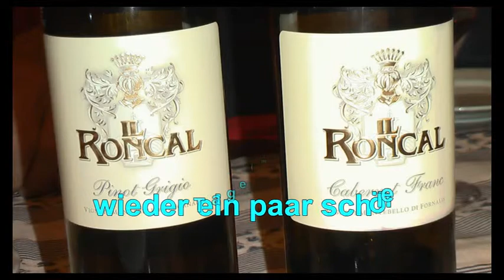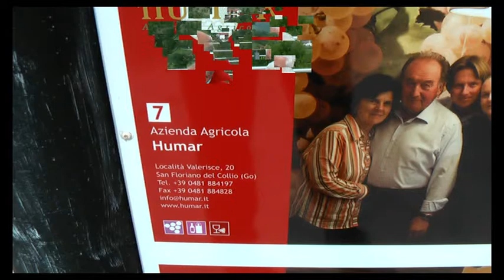DIA Show 2013 05 Friaul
ein paar schöne Tage im Collio (Weinanbaugebiet in Friaul) im Mai 2013